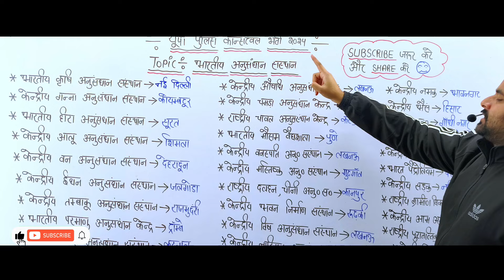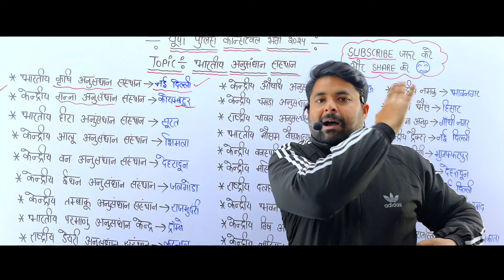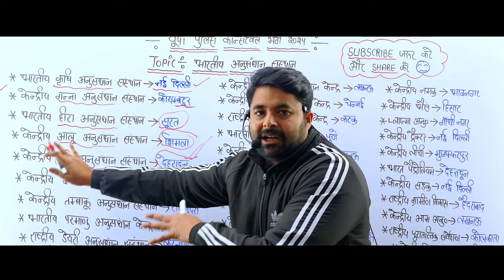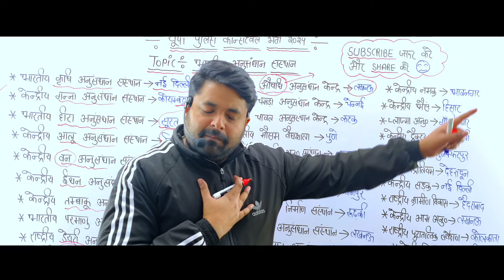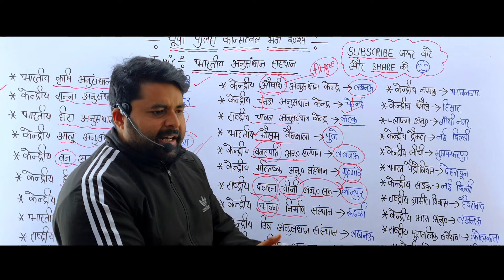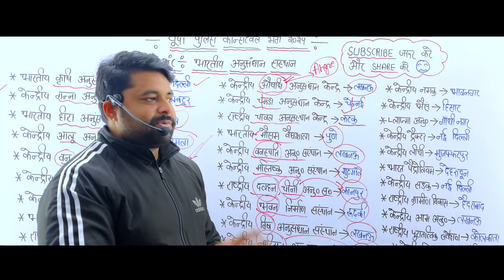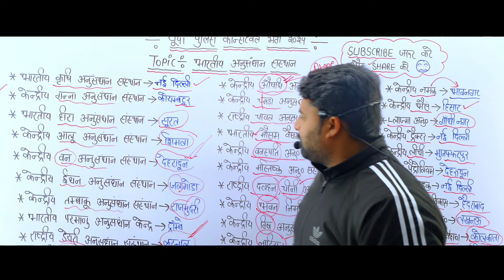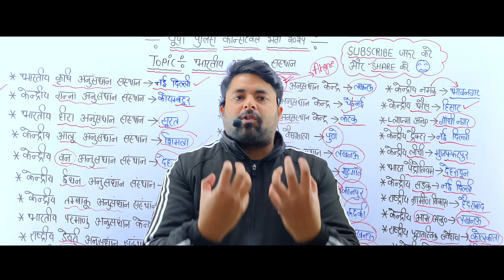भारतीय अनुसंधान संस्थान याद करने की ट्रिक 🔥| Bhartiye Anusandhan Sansthan yaad karne ki trick | gk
भारतीय अनुसंधान संस्थान याद करने की ट्रिक 🔥| Bhartiye Anusandhan Sansthan yaad karne ki trick | gk trick

हमारे सभी Courses के लिए नीचे दिए लिंक पर click करें

PRACTISE SET
FLIPKART

UP POLICE RADIO OPERATOR EXAM STRATEGY
UP POLICE HEAD OPERATOR EXAM STRATEGY
UP POLICE ASSISTANT OPERATOR EXAM STRATEGY
UP POLICE RADIO OPERATOR KI TAYYARI KAISE KAREN
UP POLICE HEAD OPERATOR EXAM KI TAYYARI KAISE KAREN
HOW TO PASS UP POLICE RADIO OPERATOR EXAM
RADIO OPERATOR EXAM KAISE PASS KAREN
HEAD OPERATOR EXAM DATE
ASSISTANT OPERATOR EXAM DATE & STRATEGY